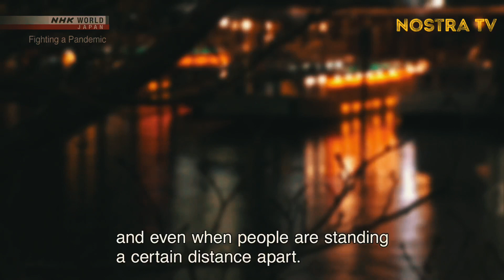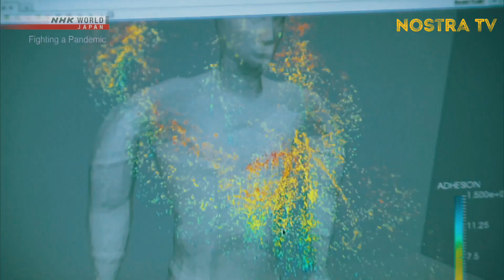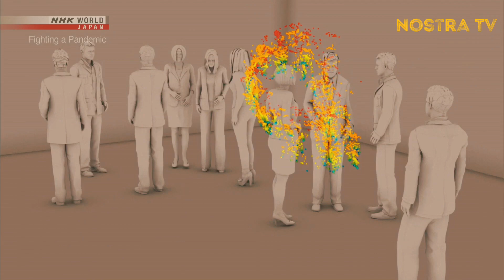PANDEMIC CRISIS | FACTS ON HOW MICRO DROPLETS / AEROSOL TRAVEL IN THE AIR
In this video will explain how micro droplets/aerosol travel in the air from a virus carrier people.

Protect your self via wearing face mask and gloves.

NHK World-JApan